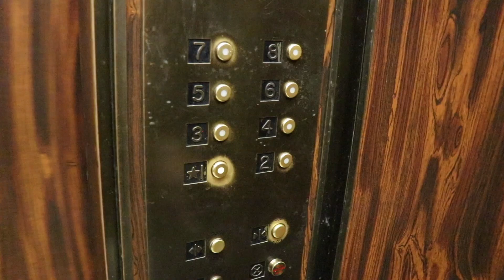Advancing Health Equity in the U.S Vlog 5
Bronx Borough President Ruben Diaz Jr. discussing advancing health equity in the Bronx.